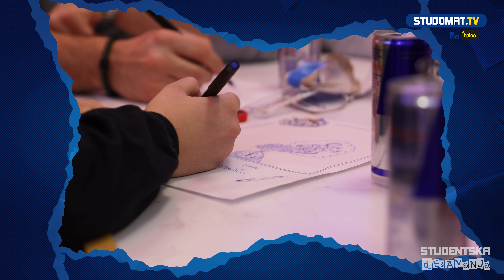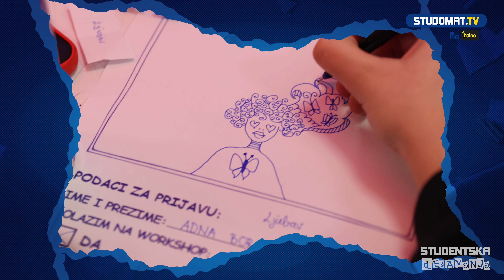Mašta nema granice: Pogledajte atmosferu sa Red Bull Doodle Art radionice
Na Arhitektonskom fakultetu u Sarajevu održana je Red Bull Doodle Art radionica. STUDOMAT ekipa je posjetila radionicu i uvjerila se u super atmosferu i zanimljive radove koje su “naškrabali” kreativni studenti i studentice.

Tekst čitala: Lajla Ćesko
Grafika: Armin Numanović
Kamera i montaža: Damir Hajdarbašić

Sva prava zadržana. Zabranjen reupload sadržaja.